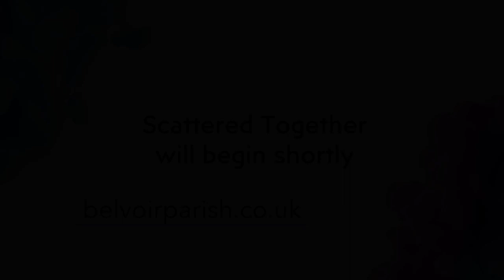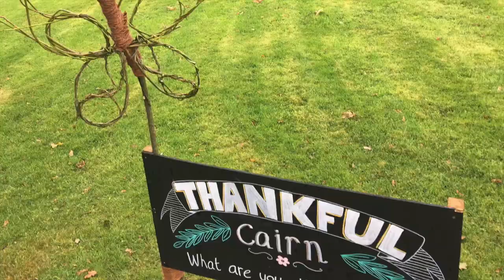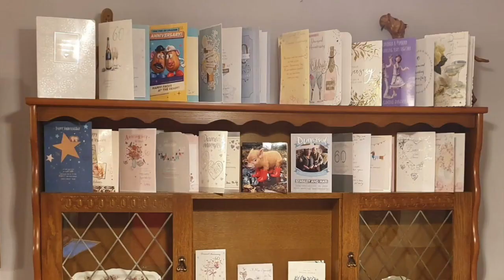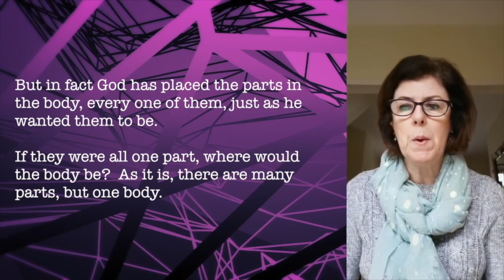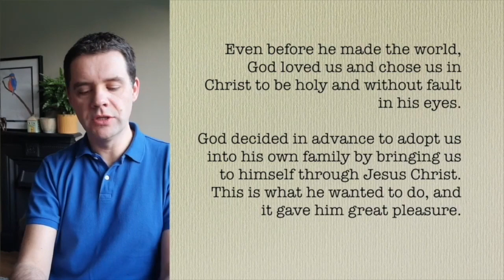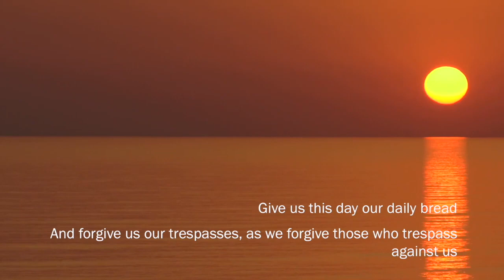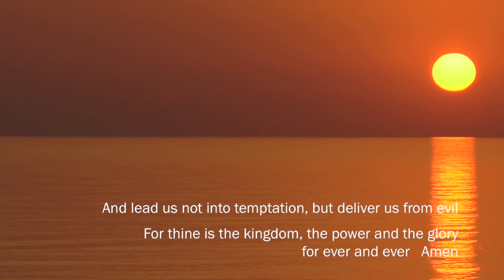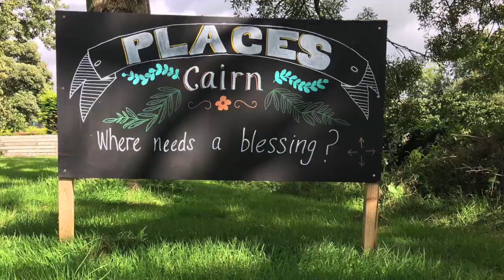Scattered Together | I Belong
Adrian concludes our series on Belonging... Ken and Elizabeth bring us some news that's perfect for Valentines Day... Amy introduces a new song... and Chris starts flipping (out).  And, as always, a weekly dose of inspiration, prayer, worship and community

Sundays | 11AM
belvoirparish.co.uk/live